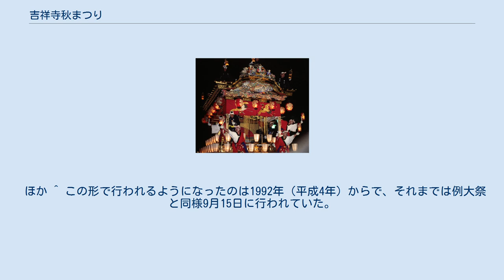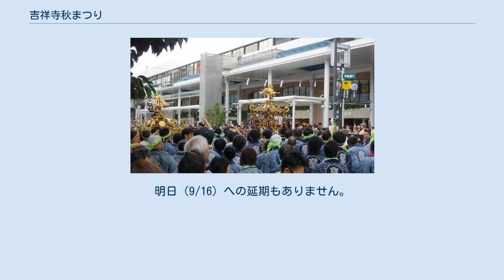吉祥寺秋まつり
吉祥寺秋まつり（きちじょうじあきまつり）は、東京都武蔵野市吉祥寺にて毎年秋に開催される秋祭りである。
 吉祥寺の氏神、武蔵野八幡宮の例大祭（9月14日・9月15日）に合わせ、9月第2土曜日と日曜日の2日間に分けて行われる。
吉祥寺の街中を、勇壮な神輿が練り歩く。
1973年（昭和48年）より毎年開催されている。
 吉祥寺の神輿には大きく分けて2種類があり、一つは武蔵野八幡宮の宮神輿、さらにもう一つは各町会がそれぞれ所有する神輿である。
このうち、武蔵野八幡宮の宮神輿は武蔵野八幡宮神輿保存会が維持・管理をしている。
 両日とも行われる町会神輿渡御には武蔵野八幡宮の宮神輿と、町会神輿10基、の計11基の神輿が参加する。
 2日間にわたり、神輿以外にも子供神輿・山車や縁日が行われるほか、また武蔵野市の無形文化財である『むさしの囃子』も披露され、多くの人で賑わう。
 以下の10町会の神輿のほか、武蔵野八幡宮神輿が加わり合わせて11基の神輿が参加する。
各町会とも、神輿担ぎは町会規定の半纏の着用が義務付けられる。
 ほか ^ この形で行われるようになったのは1992年（平成4年）からで、それまでは例大祭と同様9月15日に行われていた。
^ a b “11基の神輿が吉祥寺を練り歩く－恒例「吉祥寺秋まつり」開催へ”. 吉祥寺経済新聞. (2011年8月30日). 2011年9月10日閲覧。
 ^ 吉祥寺秋まつり - 武蔵野市タウンガイド（2011年9月10日閲覧） ^ 第41回吉祥寺秋まつり　本日（9/15）は、完全中止となりました。
明日（9/16）への延期もありません。
 武蔵野市観光機構（むー観） 武蔵野市（吉祥寺・武蔵境）の観光イベント情報、2013年9月15日発行